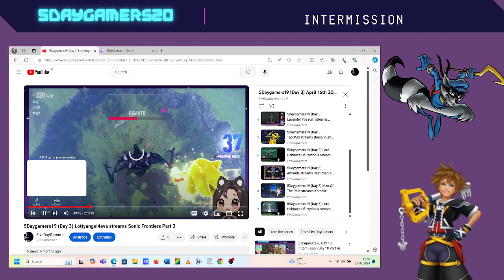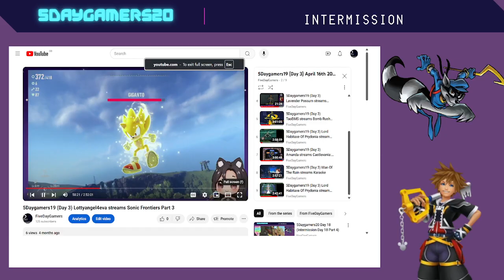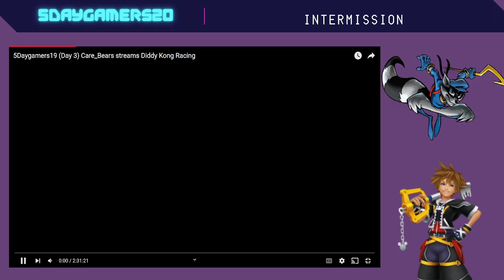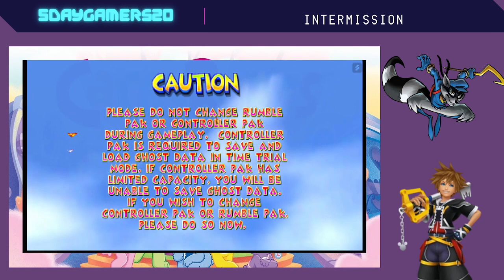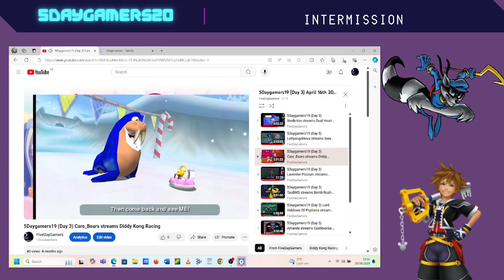5Daygamers20 Day 19 (Day 19 Intermission Part 1)